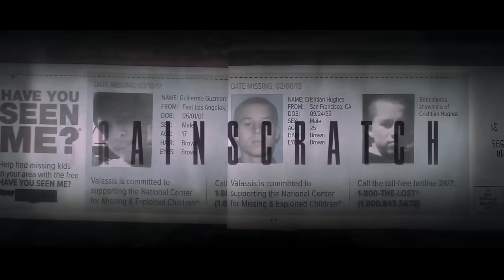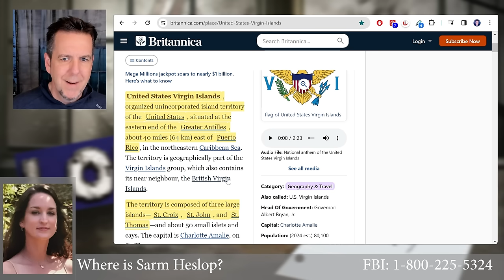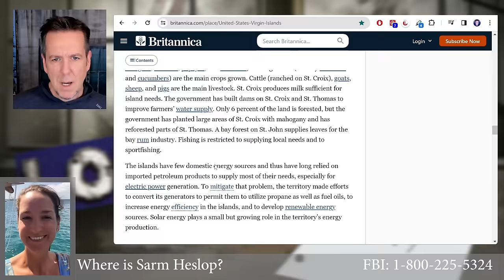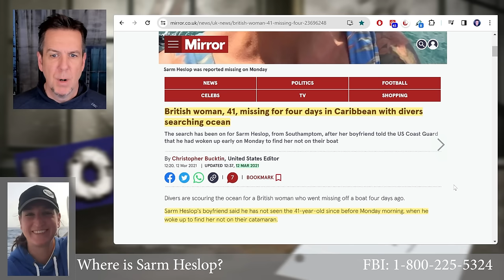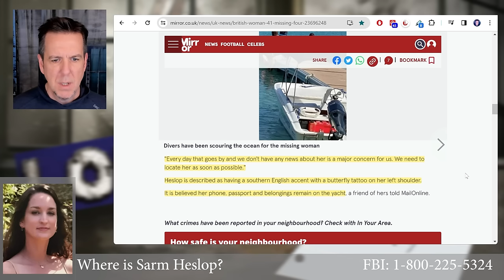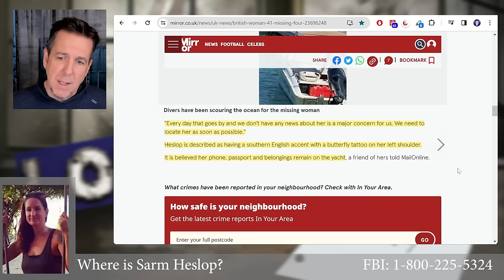Did Sarm Heslop Fall Off a Yacht? | SEARCHLIGHT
CrimeCon 2024 - Nashville, TN - May 31 - June 2
Save 10% on a standard pass using code LORDANARTS

True Crime and Paranormal Podcast Festival - Denver, CO - July 12-14
Save 15% with code LORDAN